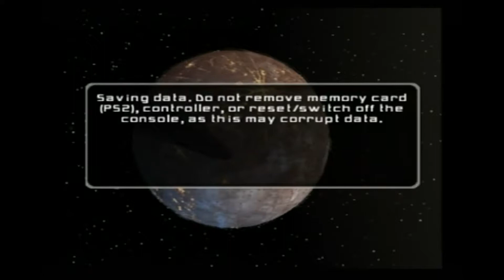SWB II #20 Dark Days Ahead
Today, we suffer more losses as our campaign continues, still, for the Empire, we continue on.